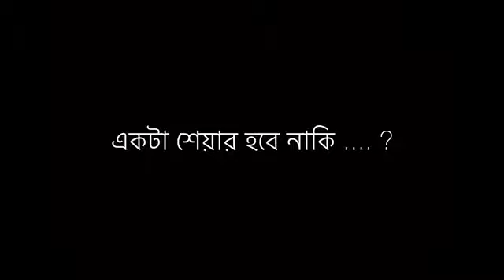bong media new vedio ujjal barman